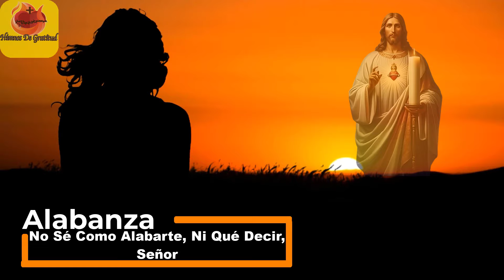Alabanza Profunda: No Sé Cómo Alabarte, Ni Qué Decir, Señor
Sumérgete en la adoración y la alabanza con este canto, “No Sé Cómo Alabarte, Ni Qué Decir, Señor”. Esta canción de alabanza te llevará a un viaje espiritual, ayudándote a conectarte más profundamente con el Señor. La letra sincera y la melodía conmovedora te inspirarán a expresar tu amor y gratitud hacia Dios.

Únete a nosotros en este viaje de fe y devoción.